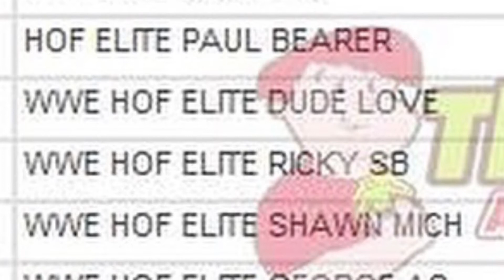New Figures hall of fame hof then Now forever Mattel wrestling Basic elite tnf lists images out